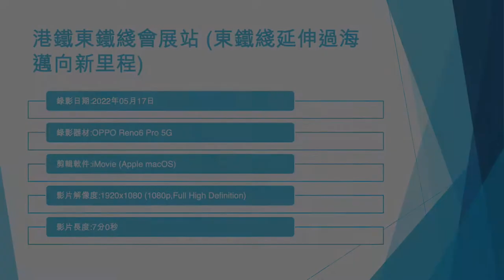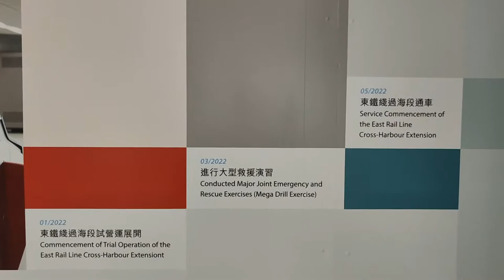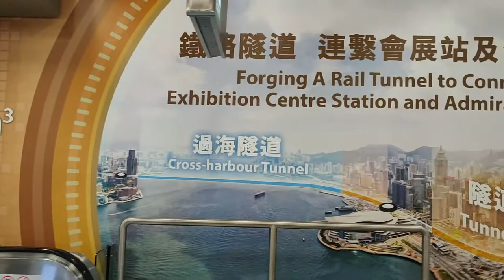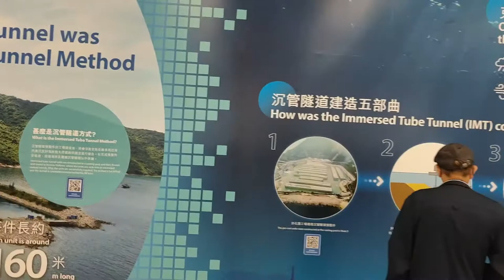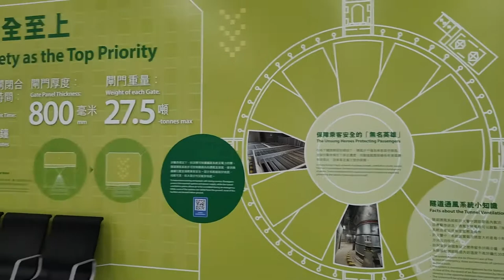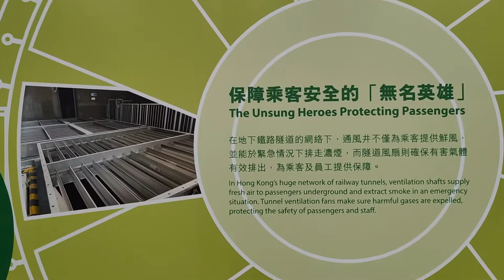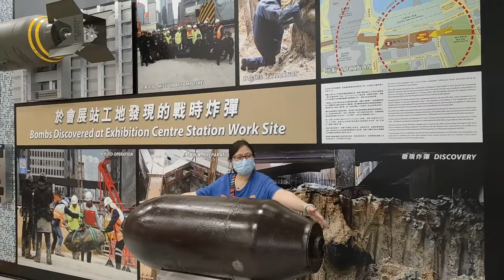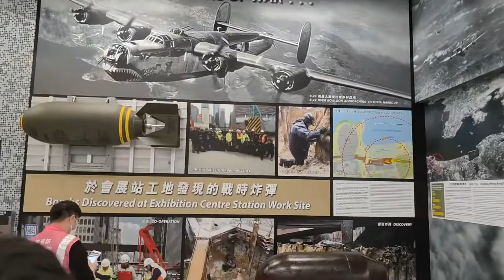港鐵東鐵綫會展站 (東鐵綫延伸過海邁向新里程) - 2022年05月17日